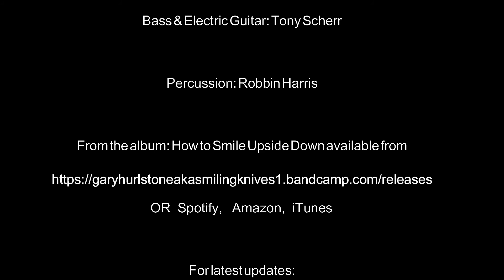Castaways, from the album 'How to Smile Upside Down' by indie singer songwriter, Gary Hurlstone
With contributions from Peter and Tony Scherr in New York and mastering by Scott Hull whose credits include John Mayer, and David Bowie.

Maybe there is a castaway in us all, the free wheeling spirit that wants to cut loose and go where the breeze of life takes them. This song is about one such person, a woman whose strength and determination took her on a diferent path - her own.

From the album 'How to Smile Upside Down' by Gary Hurlstone available from all the normal suspects + Bandcamp where it can be obtained in full technicolour sound as a WAV.